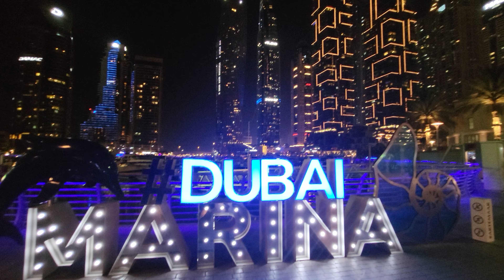Acompáñame a DUBAI!!! 😝